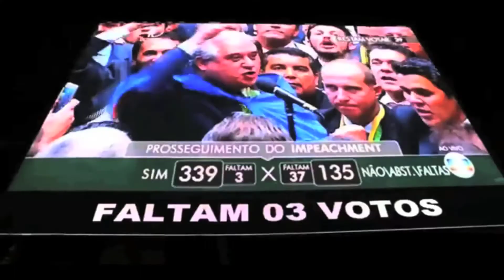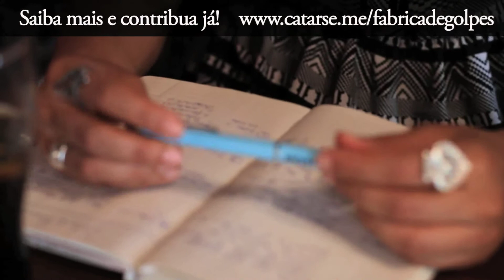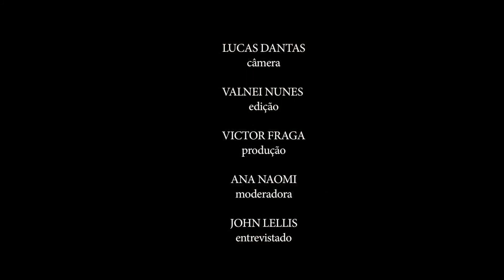Bate Papo sobre "A Fanstástica de Golpes" com John Lellis